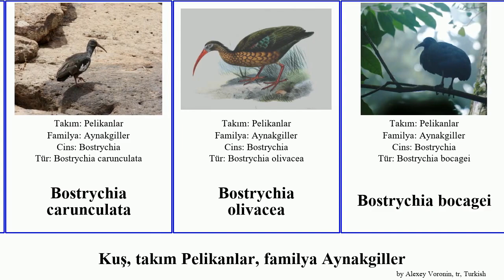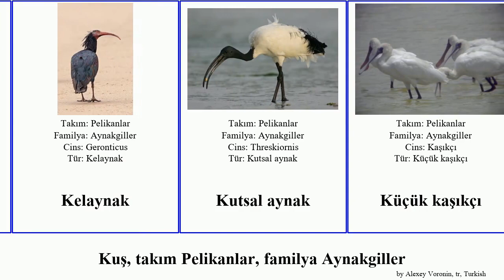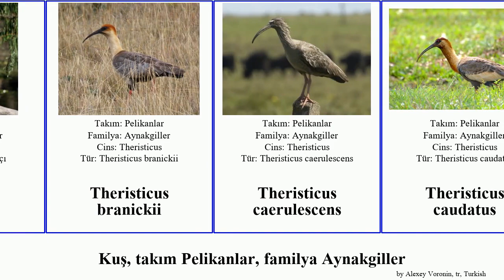Kuş, takım Pelikanlar, familya Aynakgiller kaşıkçı theristicus bird ibis kara crested cristata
kuş takım Pelikanlar, familya Aynakgiller.
bird of Order Pelecaniformes Family Ibises and Spoonbills, language: tr.

19th Floor - Bobby Richards (Free YouTube library)

Ak aynak
Ak başlı aynak
Ak kaşıkçı
Asian crested ibis
Aynakgiller
Bayağı aynak
Bayağı kaşıkçı
Benek gerdanlı aynak
Bostrychia carunculata
Bostrychia olivacea
Bostrychia bocagei
Cercibis oxycerca
Güney kelaynağı
Hadada aynağı
Hint kara aynağı
Kara başlı aynak
Kara gagalı kaşıkçı
Kelaynak
Kutsal aynak
Küçük kaşıkçı
Kızıl aynak
Lophotibis cristata
Madagaskar kutsal aynağı
Mesembrinibis cayennensis
Pembe kaşıkçı
Phimosus infuscatus
Plegadis ridgwayi
Pseudibis davisoni
Pseudibis gigantea
Sarı gagalı kaşıkçı
Theristicus branickii
Theristicus caerulescens
Theristicus caudatus
Theristicus melanopis
Threskiornis moluccus
Threskiornis solitarius
Threskiornis spinicollis